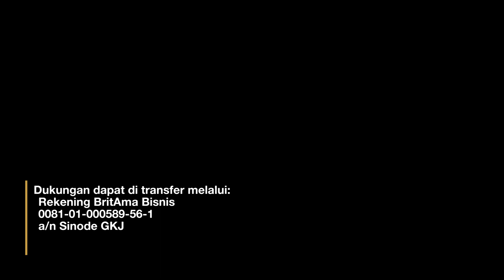#079 Tanggal 20-April-2023 dibawakan oleh : Pdt. Agung Budiarta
Renungan Harian Sadhar - Sabda Winedar Edisi  #079 Tanggal 20-April-2023 dibawakan oleh : Pdt. Agung Budiarta